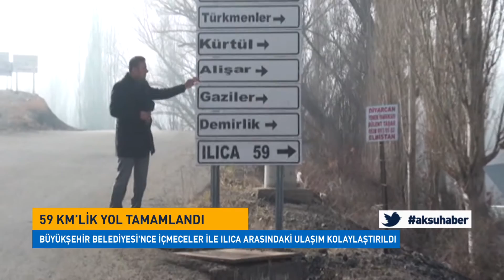59 km’lik yol tamamlandı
Kahramanmaraş Büyükşehir Belediyesi turizm merkezleri olan ılıca ve içmeceler arasındaki 59 kilometrelik yolda çalışmalarını tamamladı. Böylelikle şifalı sular dan  yararlanmak  isteyen vatandaşlarımız içmeceler ile ılıca arasında kolay bir ulaşıma kavuşturulmuş oldu.